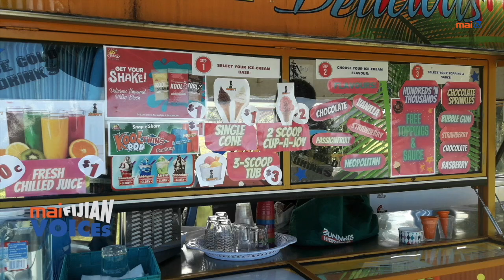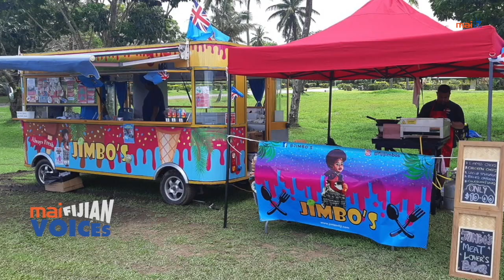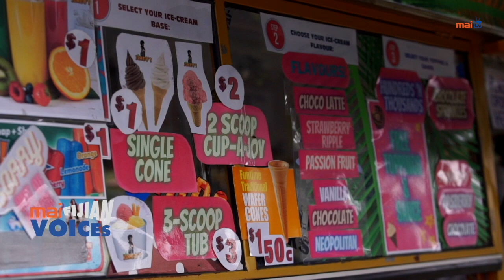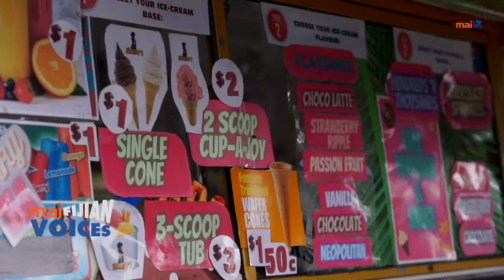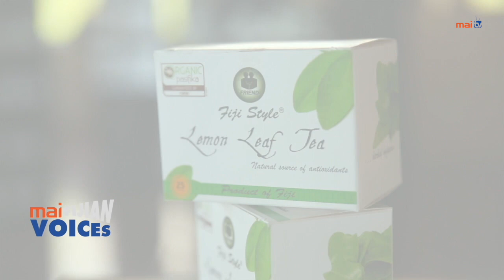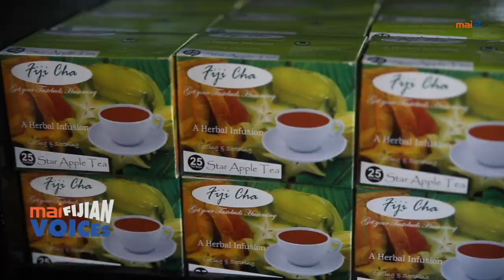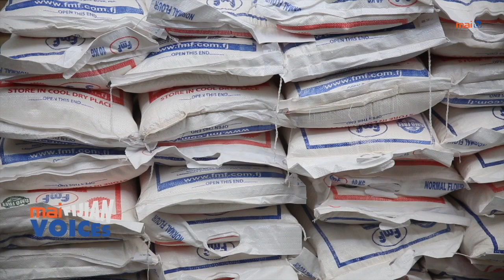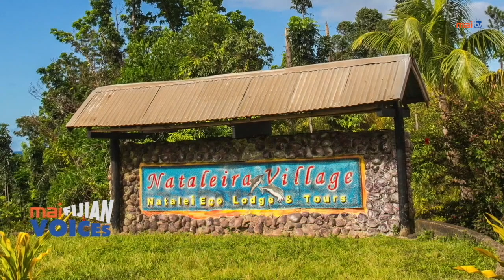Mai Fijian Voices II Episode 7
Meet Ema Levaci who profiles JIMBO'S Ice - cream in Pacific Harbor, Sashi Kiran from FRIEND and Natalei Eco Lodge's Jay Bau who profiles one of the resorts in Dawasamu. Watch LIVE at 8pm on Mai TV or our Facebook page. You can also check out previous Episodes via Mai TV You Tube Channel.